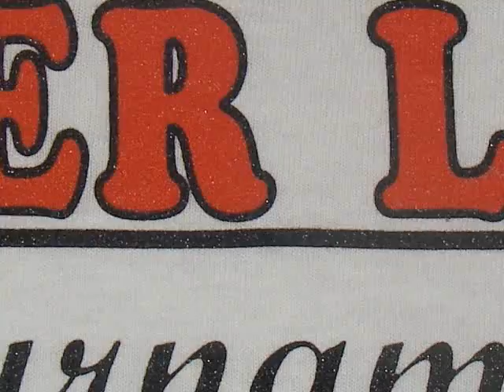Super Lure '08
Hard Core!!